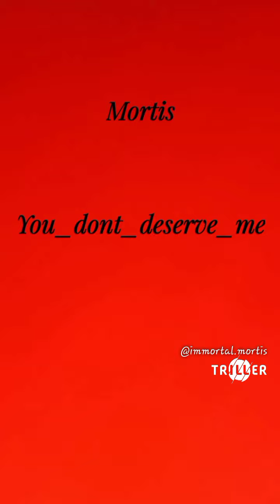mortis...you_dont_deserve_me